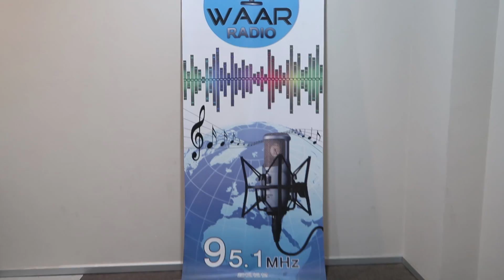VLOG / KURDISTAN AUG 2017 / PART 1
Silav!

Eve vlogekê ny bo hingo! Hivi dkem hin hejê bken!

Rênas Miran Ft. Merdan